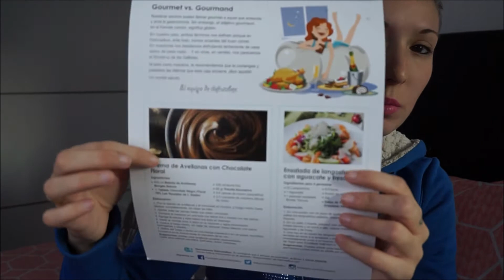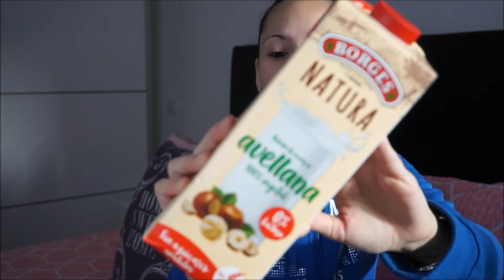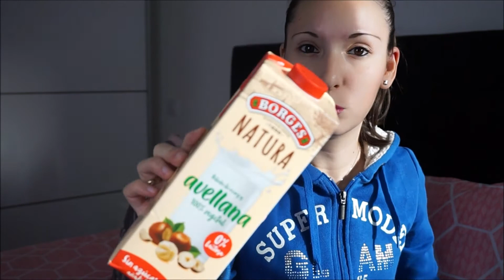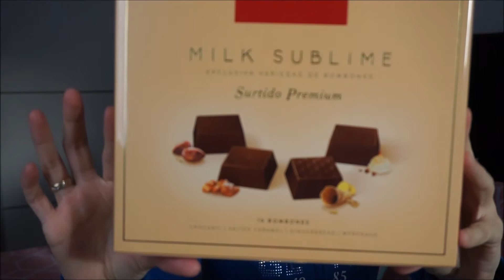❤❤Disfrutabox Gourmet VS Gourmand❤❤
Puedes seguirme en INSTAGRAM : kusita22